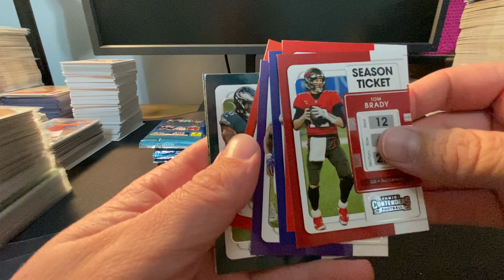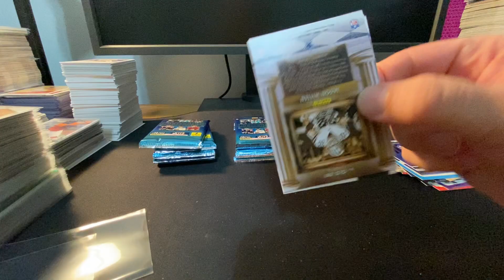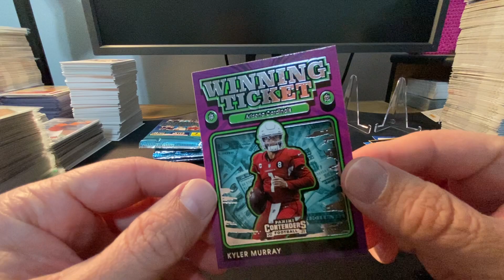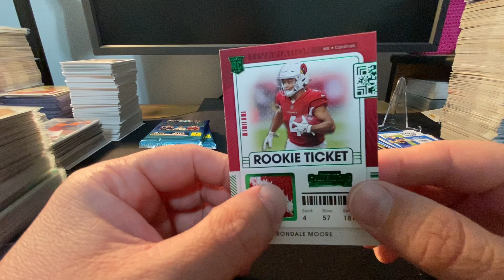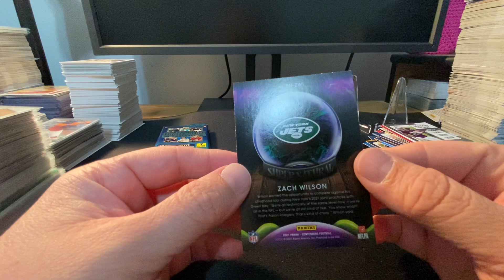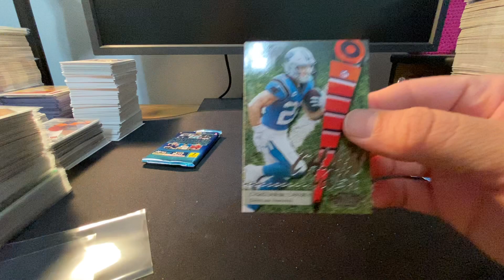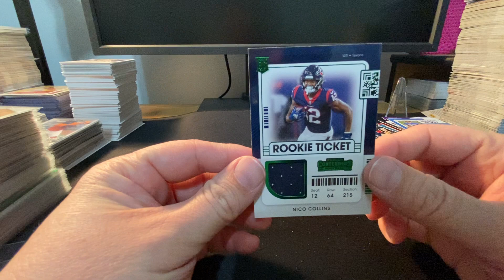2021 Panini Contenders Football 2 Blaster Box Opening!! A sock relic???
2021 Panini Contenders Football 2 Box Opening!! A sock relic???